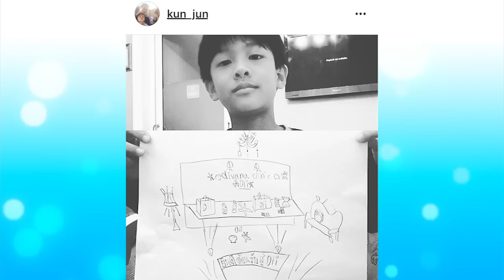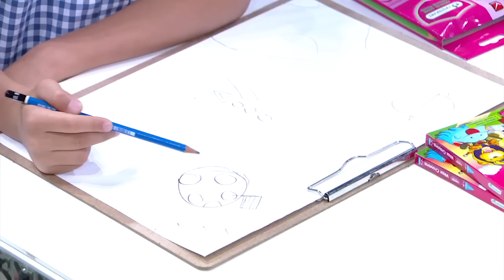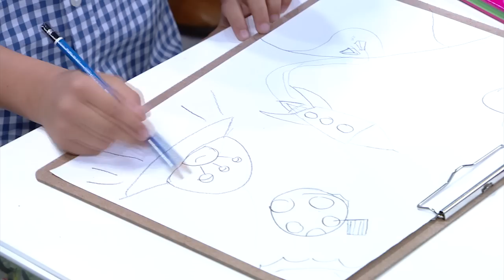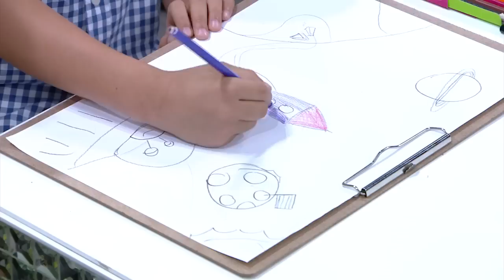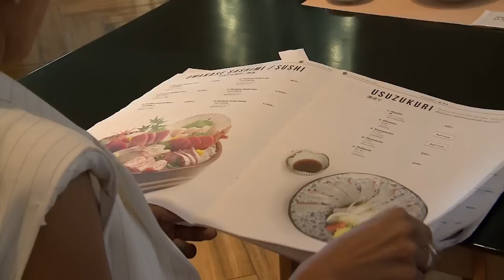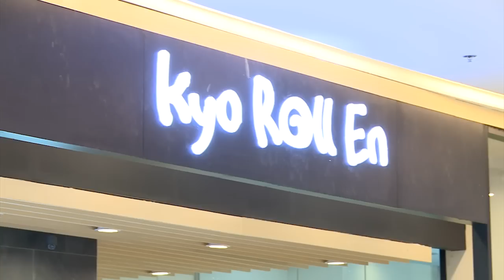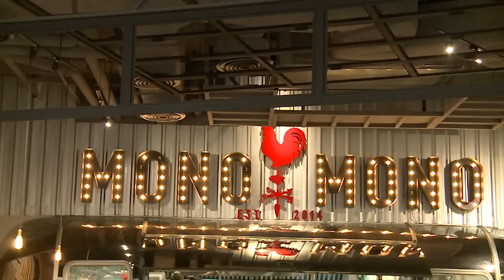3แซบ | 5 มิถุนายน 2559 | เคน-ธีรเดช , น้องคุณ , น้องจุน | HD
รายการ 3แซบ

“เคน” ลุ้นตัวโก่ง
“น้องคุณ&น้องจุน” เม้าท์ไฟแล่บ

     คุณพ่อยังหนุ่ม เคน-ธีรเดช พา 2 ลูกชายสุดน่ารัก น้องคุณ กับ น้องจุน มาออกรายการเป็นครั้งแรก ทำเอา หน่อย-บุษกร ตื่นเต้นถึงกับมาลุ้นติดขอบเวที งานนี้ลูกๆ ได้โอกาสเม้าท์ไฟแลบ โดยเฉพาะความดุของพ่อเคนกับแม่หน่อย แถมทั้งคู่ยังมี พ่อเคนเป็นฮีโร่ พ่อทำอะไรทำด้วย ทั้ง โยคะ, สกี, ขี่ม้า ฯลฯ ไม่เว้นแม่แต่ เต้นเกาหลีตามพ่อ! รอชมลีลาใน “3 แซบ” อาทิตย์นี้ บ่ายโมง ช่อง 3

ดู 3แซบ ย้อนหลัง ตลอดปี 2559